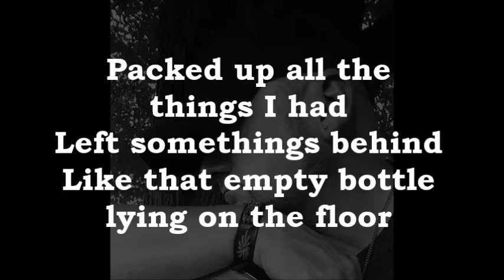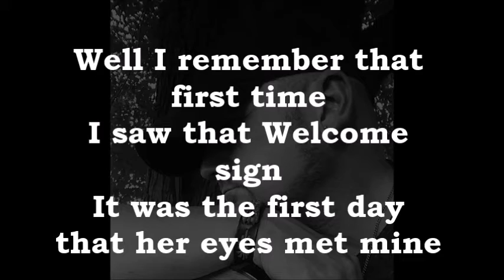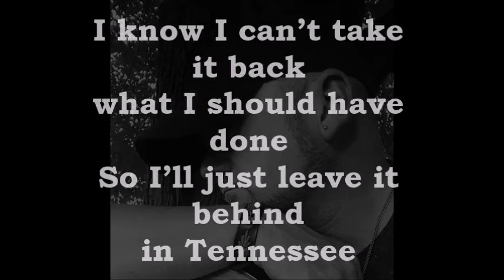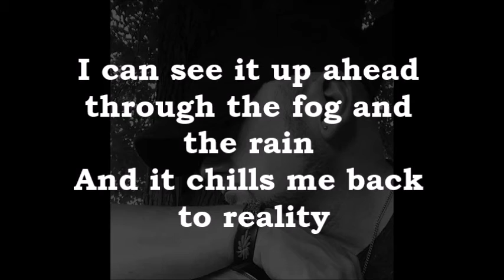Leaving Tennessee (w\Lyrics) by Steve Fair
Track 6  “Leaving Tennessee” is a heartache and loss type song. It’s a stripped down Piano Ballad. This song was originally not a ballad about heartache. In 1997 I traveled to Nashville to perform at the Grand Ole Opry for a Singer/Songwriter showcase. When entering Nashville I saw the “Welcome to Nashville – Music City” Sign. I got chills. When my adventure was over and I was heading home I passed the “Now Leaving Tennessee” Sign. I got the same chills, and the reality sunk in. Like I was leaving a good friend behind. So I started to write about my experience. The song was never finished until just recently. Years later and many more experiences were incorporated into this song. Most of us have a story about the one that got away. If you do not then you are very fortunate. This song is about losing someone because of something we did or didn’t do. The little hook in the song is a simple 2 word phrase “Drive Away”. When things are bad or hurt too much, sometimes the safest thing to do is to just walk away or Drive away and keep going. By finally finishing this song I have closure. The reason I wrote so much commentary on this song, is because it is my favorite on the whole album, and why it is the last track.